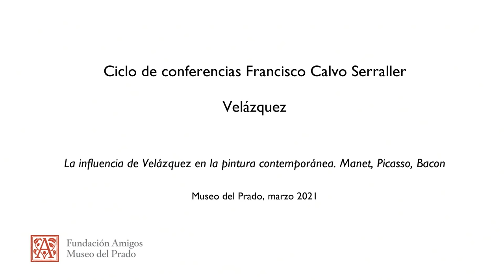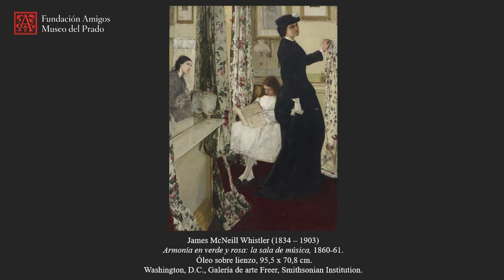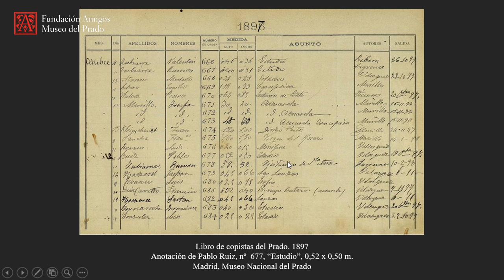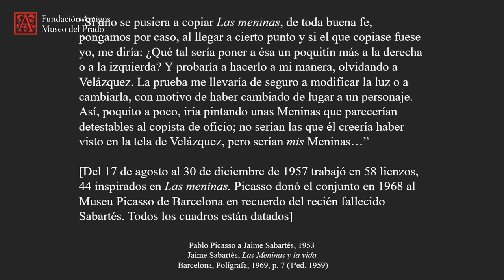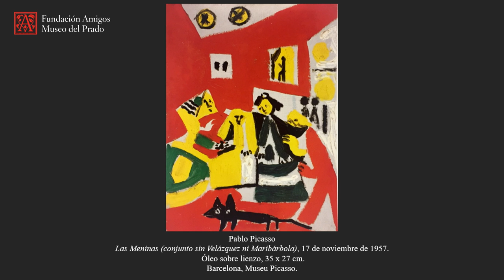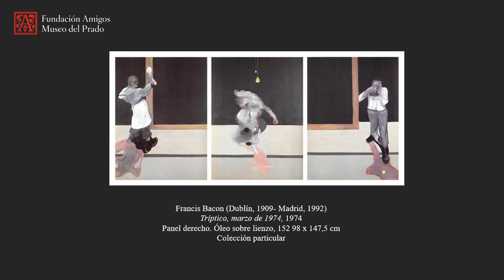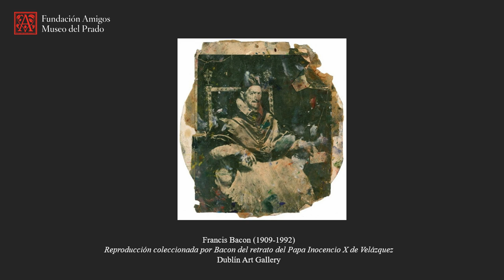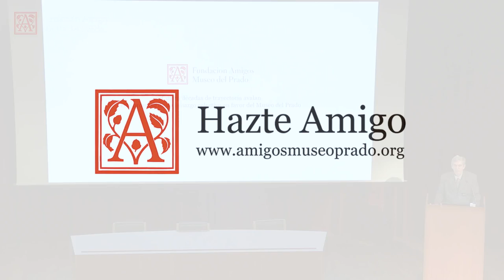Javier Barón: La influencia de Velázquez en la pintura contemporánea. Manet, Picasso, Bacon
Conferencia impartida por el jefe de Conservación de Pintura del Siglo XIX del Museo del Prado Javier Barón en el curso "Velázquez" en el Auditorio del Museo del Prado en marzo de 2021